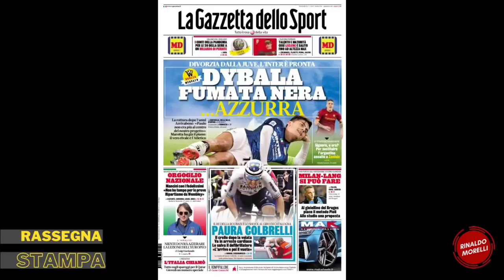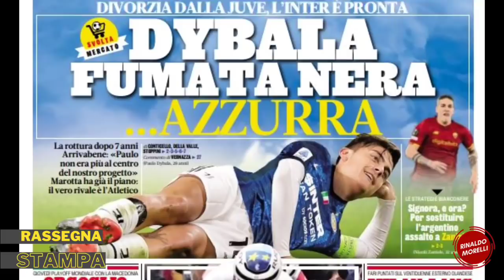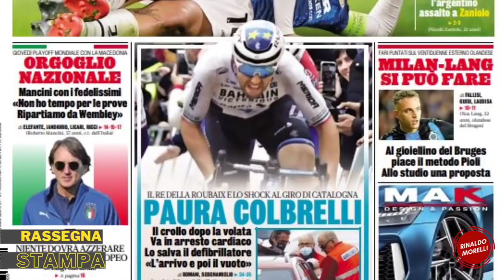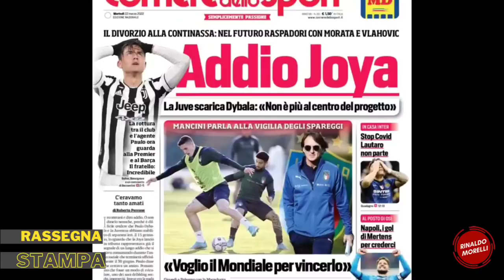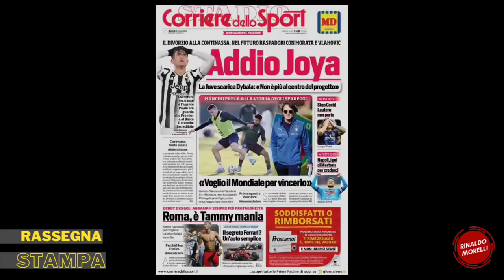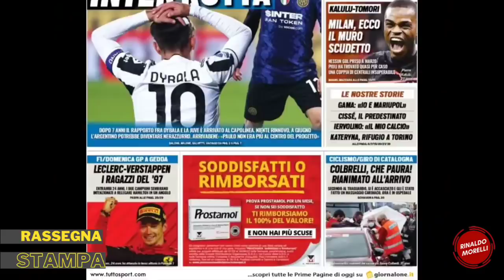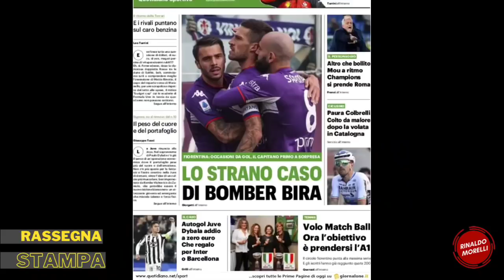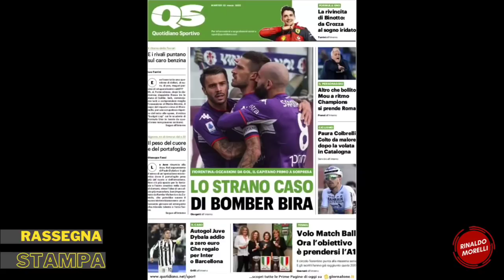Dybala Out, Lang per il Milan, Nazionale Mondiale. Rassegna Stampa Sportiva ep.26 | 22.03.2022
Paulo Dybala lascia la Juventus, non arriverà il rinnovo. La Nazionale di Mancini si prepara alla partita contro la Macedonia del Nord, semifinale di playoff mondiale. Noa Lang è un'idea per il Milan.
La lettura delle prime pagine dei quotidiani sportivi del 22 marzo 2022. Uno sguardo alle principali testate italiane ed estere con le notizie di giornata sul calcio e sul Milan.